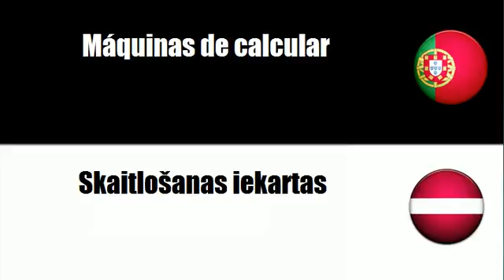Aprenda vocabulário Letón # Tema = Máquinas de calcular